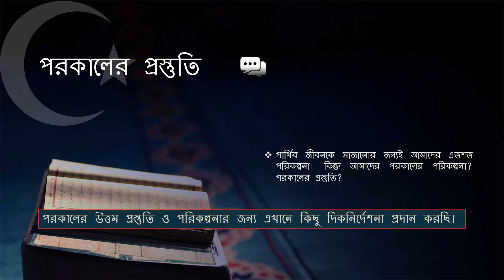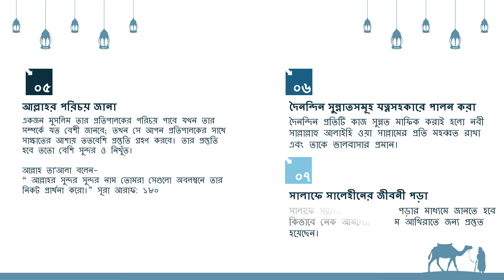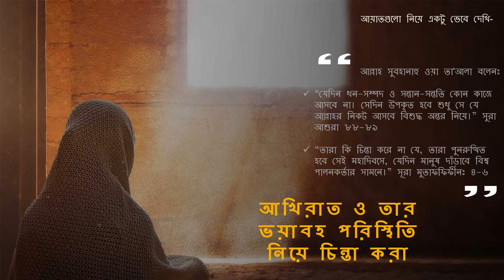পরকালের প্রস্তুতি। পরকালের জন্য আমল (Preparation for the after dead.)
পরকালের প্রস্তুতি। (Preparation for the after dead.) পরকালের জন্য আমল:

সবাইকে মৃত্যুর স্বাদ গ্রহণ করতে হবে। মুসলিম হলে আপনি আখিরাতের জন্য কি সঞ্চয় করে রেখেছেন। সময় থাকতে আখিরাতের জন্য প্রস্তুতি নিন। এখানে পরকালের প্রস্তুতি দিকনির্দেশনা দেওয়া হল।
Everyone has to taste death. If you are a Muslim, what have you saved for the Hereafter? Prepare for the Hereafter to have time. Here are the guidelines for preparation for the Hereafter